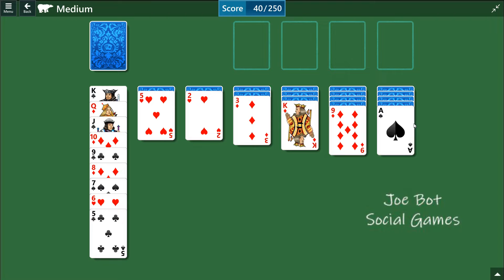Microsoft Solitaire Collection - Klondike - November 5 2022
Solution Microsoft Solitaire Collection - Klondike - November 5 2022 -